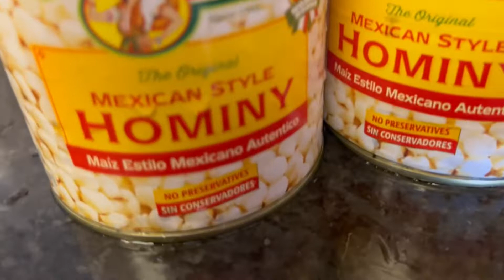Como hacer pozole de pollo rojo. Rápido y delicioso 🤤 😋😋😋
Ingredientes
5 piezas de pollo o más si gustan
2 latas pequeñas de pozole, maíz o hominy
8 tazas de agua
2 trozos  de cebolla
4 dientes de ajo
3 hojas chicas de laurel
3 chiles rojos anchos
1 chile pasilla
Consomé de pollo al gusto
1 cucharadita de sal
1/2 cucharadita de pimienta
1 cucharadita de chile rojo en polvo
1 cucharadita de orégano en polvo
Para comerlo
Rábanos
Cebolla picada
Orégano
Chile de árbol molido (opcional)
Lechuga o repollo picado (opcional)
Limón o limas
Cilantro picado